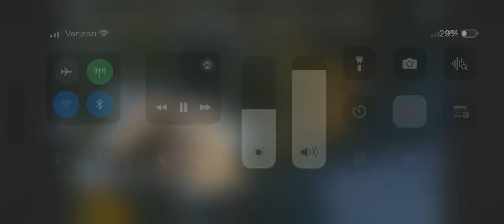Wow tesla new version with robot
This is new products from tesla